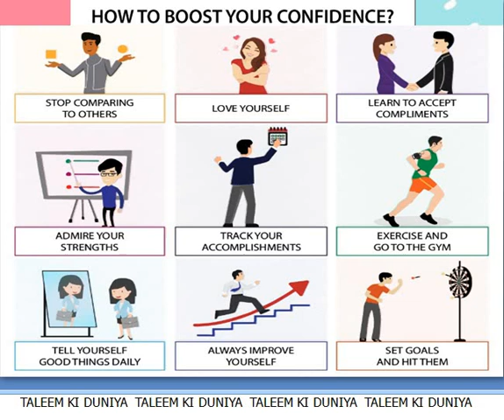HOW TO BOOST YOUR CONFIDENCE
PERSONALITY PSYCHOLOGY